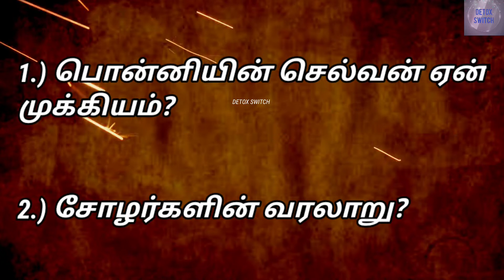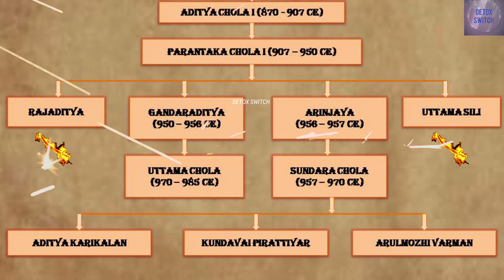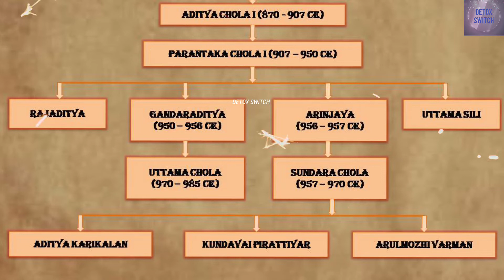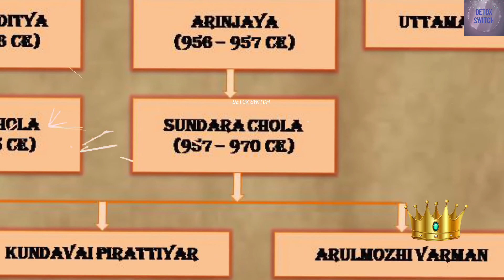Ponniyin Selvan | பொன்னியின் செல்வன் | Part 1 | Introduction in Tamil | DETOX SWITCH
If you want more please comment us.

வணக்கம் நண்பர்களே!

Motivational stories, One minute stories, Motivational quotes, Inspiring stories, Interesting stories, Positive Vibes, Tamil Proverbs, Ponniyin Selvan and so on.

என் கதையை கேட்கும் போது உங்களில் யாராவது ஒருவருக்கு Motivation ஆக இருந்தாலும் எனக்கு மகிழ்ச்சியே!☺️☺️☺️☺️☺️.

என் கதையை பொறுமையாக கேட்கும் அனைத்து உள்ளங்களுக்கும் மிக்க நன்றி 🙏🏻.

The views and opinions expressed in this video are not meant to hurt any individual. We cannot held any liable in such situations.

Keep supporting me☺️☺️☺️☺️.